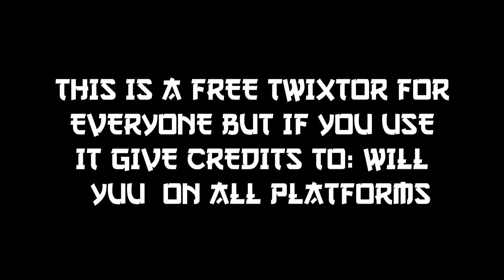MY HAPPY MARRIAGE TWIXTOR 4K CC AND NO CC